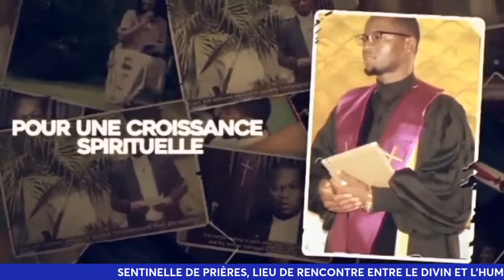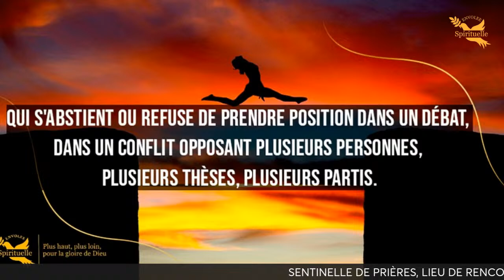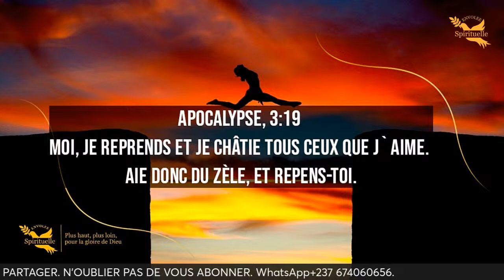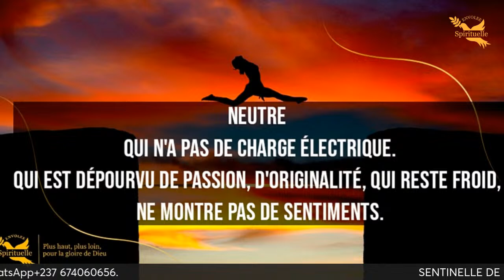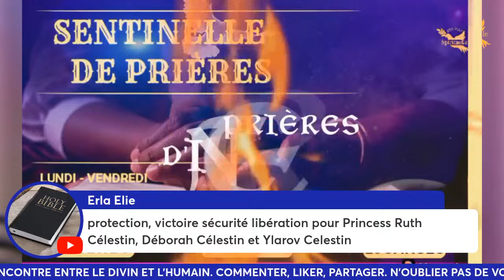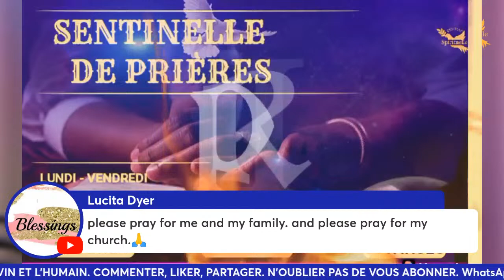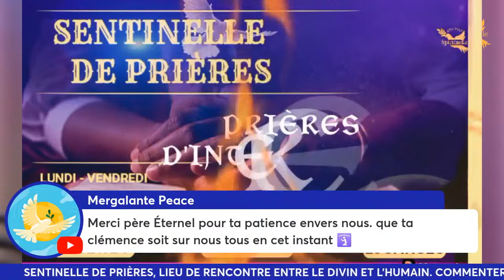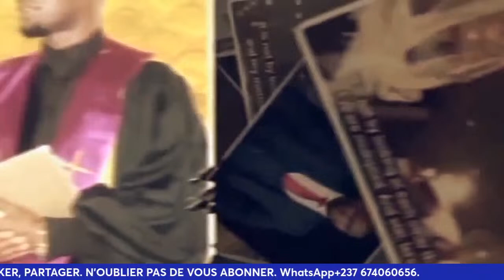SENTINELLE DE PRIÈRES/22-March-2024/Pst Jean Colbert KINDENGUE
*ENVOLEE SPIRITUELLE*
Moments of prayer and spiritual restoration through meditations and Praises.
When humans encounter the Divine, a Miracle occurs.
From Monday to Friday, join us.